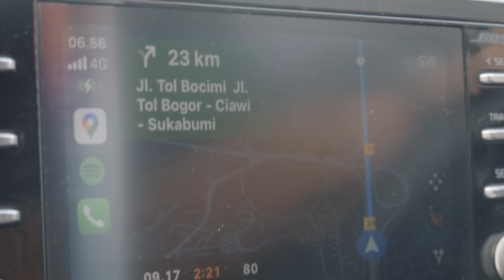Nyobain Nasi Goreng Harga Satu Juta by Popo, Warpopski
Setelah menyambangi Warpopski di daerah Tebet, Jakarta Selatan. Kita diundang Mas Popo untuk nyobain nasi goreng buatan dia yang harganya satu juta rupiah langsung di tempat OG pembuatannya di Sukabumi, Jawa Barat.

Asli ini tempat enak banget! Tapi nasi gorengnya lebih manteb!

oiye yang belom nonton video kita sebelumnya di Warpopski skuy kemari